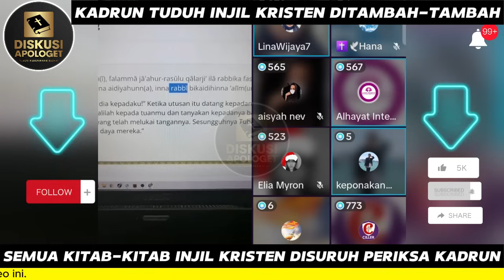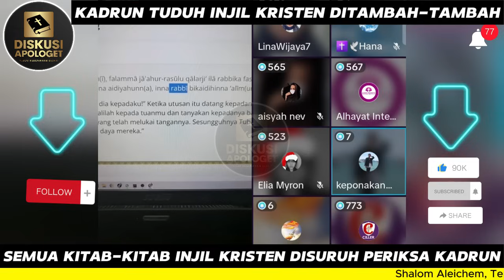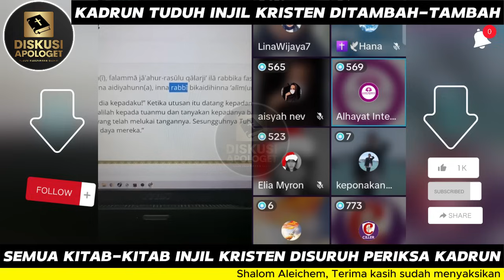ELIA MYRON DAN KAWAN APOLOGET DITUDUH KADRUN KALAU INJIL KRISTEN DITAMBAH-TAMBAH